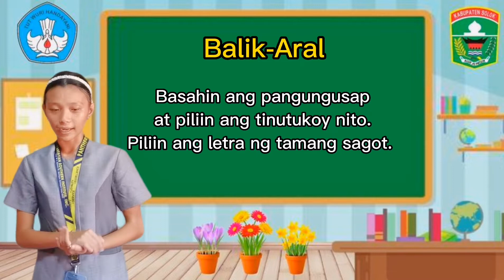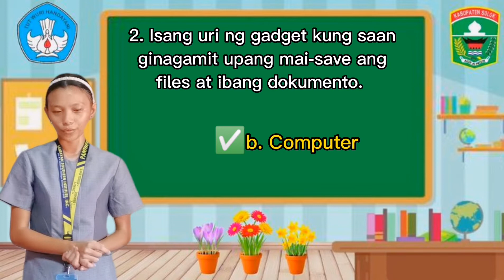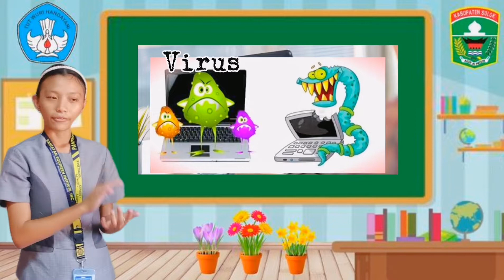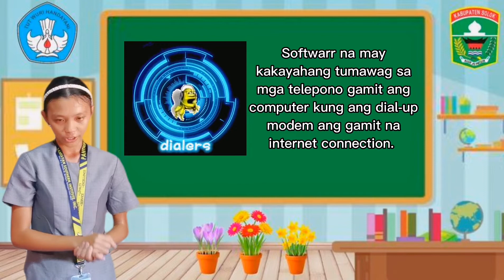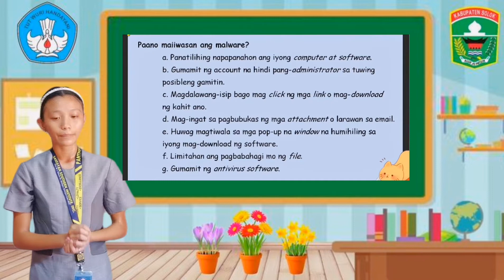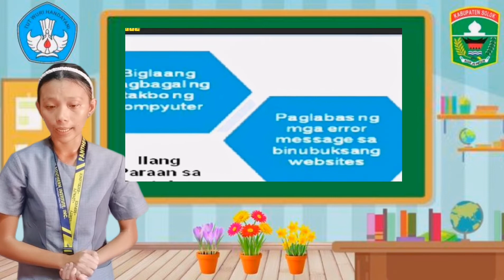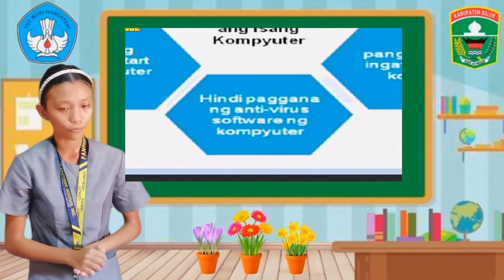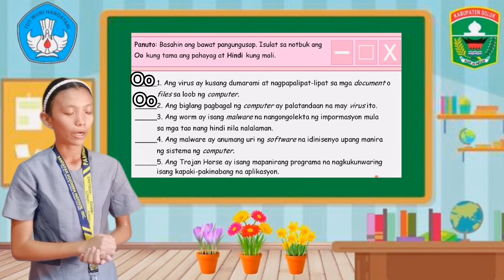EPP ICT 4 Aralin 8